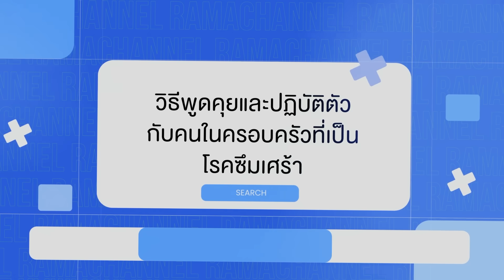รับมืออย่างไร เมื่อคนในครอบครัวเป็น "โรคซึมเศร้า" ?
โรคซึมเศร้า เป็นโรคทางจิตที่ไม่ว่าใครก็สามารถเป็นได้ เพราะเกิดจากสภาพของจิตใจหรือความผิดปกติของสารเคมีในสมอง ซึ่งโรคนี้เป็นโรคที่คนรอบข้างต้องคอยเฝ้าระวังและดูแลอย่างใกล้ชิด เพราะอาจจะทำให้เกิดอันตรายจนถึงแก่ชีวิตได้
วันนี้เรามาศึกษาเรื่อง รับมืออย่างไร เมื่อคนในครอบครัวเป็น "โรคซึมเศร้า" ? ด้วยความรู้ดี ๆ จาก ผศ. นพ.คมสันต์  เกียรติรุ่งฤทธิ์ ภาควิชาจิตเวชศาสตร์ คณะแพทยศาสตร์โรงพยาบาลรามาธิบดี มหาวิทยาลัยมหิดล เอาไว้ทำความเข้าใจเพื่อสุขภาพที่ดีของทุกคน
👉 0:23 โรคซึมเศร้า เป็นอย่างไร ?
👉 0:53 สาเหตุของโรคซึมเศร้า ?
👉 1:32 พฤติกรรมที่เข้าข่ายโรคซึมเศร้า ?
👉 2:10 วิธีพูดคุยและปฏิบัติตัวกับคนในครอบครัวที่เป็นโรคซึมเศร้า ?
👉 2:50 เมื่อคนในครอบครัวเป็นโรคซึมเศร้า ควรดูแลอย่างไร ?